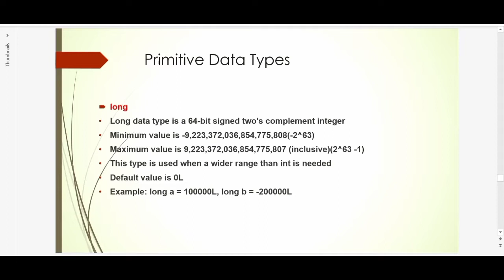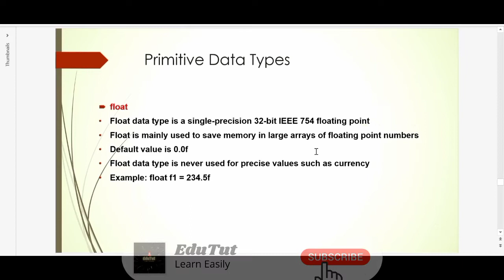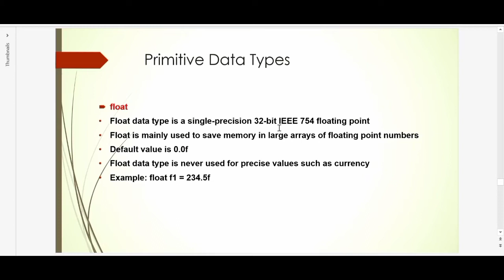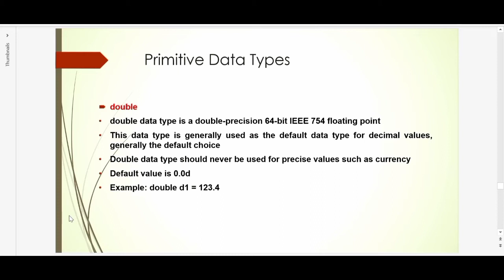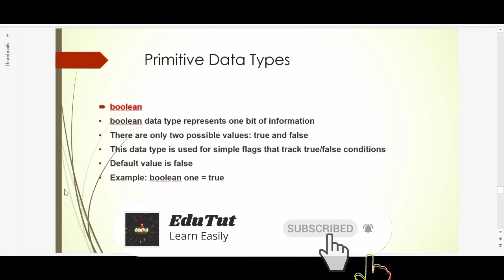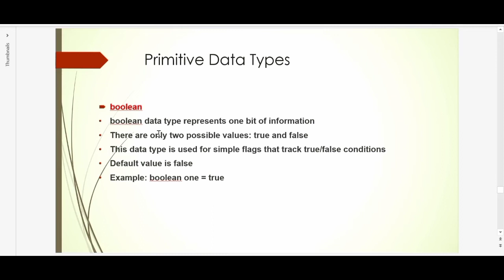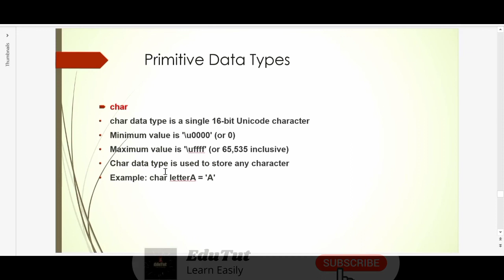Primitive Data Types - Part 2 | Java For Beginners | EduTut | Learn Easily in Tamil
This video explains the subtypes under primitive data types in Java language. The first four sub-types are explained in "Part-1" and here the next four sub-types in primitive data types are explained.